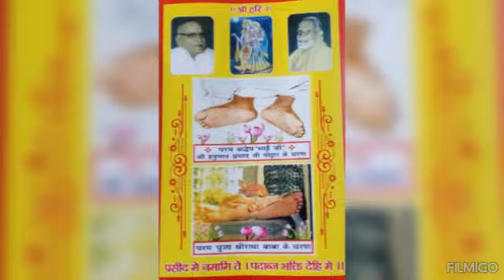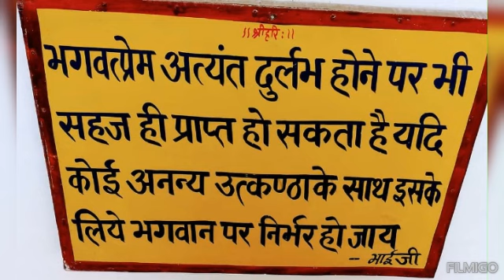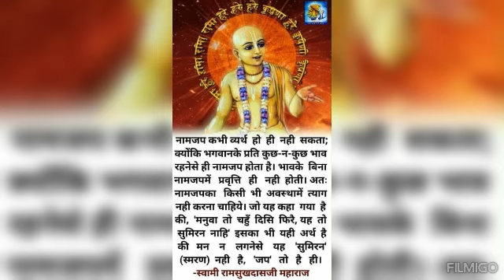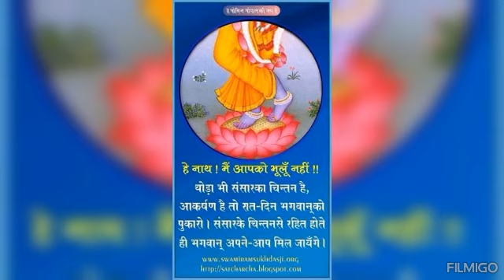पूज्य श्री भाई जी एवं श्री राधाबाबा के प्रेम का अद्भुत प्रसंग ||Hanuman prasad poddar pravchan